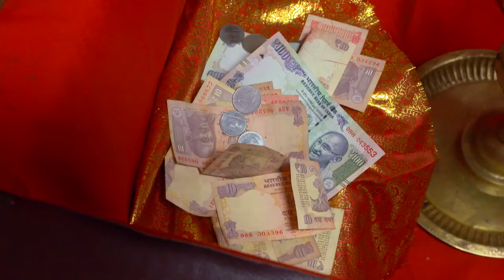STAR VANAMPADI 302 TD 26 01 18